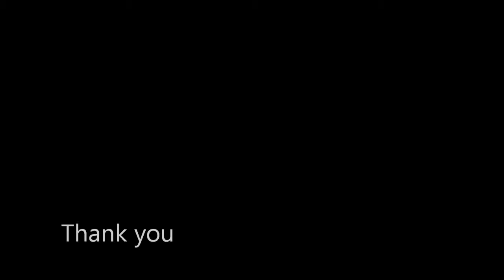LX5 Miniature Mode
Miniature mode